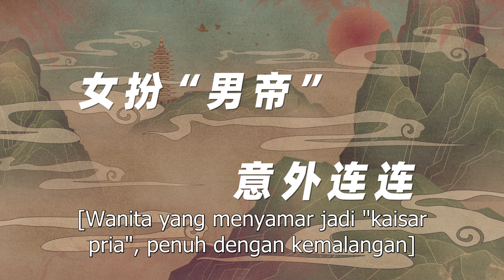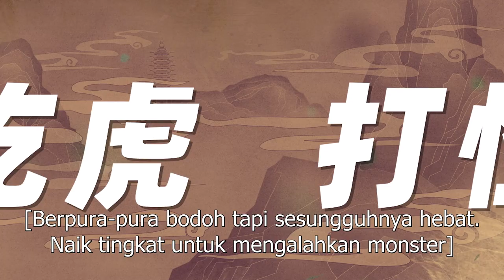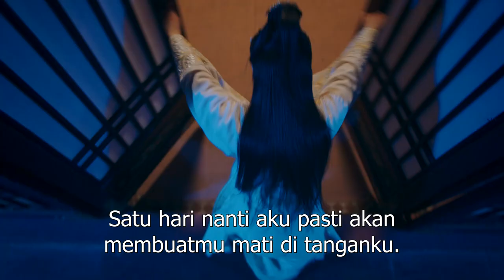【INDO SUB】Trailer丨Takdir Luar Biasa Saya丨My Uncanny Destiny丨Protect Our City Lord丨保护我方城主大人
--Sinopsis--
Selama beberapa generasi, dua kota Mu Xi dan Xuanyue telah berperang satu sama lain, selalu berusaha untuk menaklukkan satu sama lain. Pemilik kota tua Mu Xi hanya memiliki satu anak perempuan, Ye Zhaonan, yang jenis kelaminnya dia sembunyikan secara diam-diam sehingga suatu hari dia bisa mewarisi. Sejak usia dini Zhaonan selalu menyamar sebagai anak laki-laki, sampai suatu hari ketika Ye Zhaonan jatuh dari tebing dan bertemu dengan Liu Xuanming, penguasa Kota Xuanyue, dan memulai takdir yang indah.

【INDO SUB】Takdir Luar Biasaku丨My Uncanny Destiny丨Protect Our City Lord丨保护我方城主大人
--Pemeran--
🌟 Zhang Yue Nan
🌟 Yan Zi Xian
🌟 Li Hao Fei
🌟 Yu Xuan Chen
🌟 Fan Wei
🌟 Zhang Qing

Nama lain dari drama ini :
❤   Protect Our City Lord
❤   My Dear Destiny